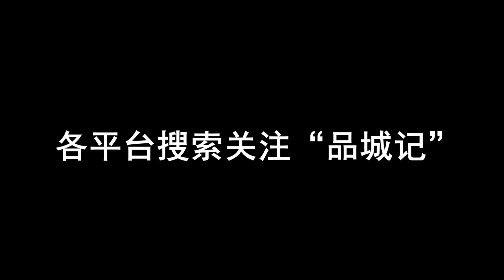新會陳皮大家聽得多，但你吃到的，真的是正宗的新會陳皮嗎？ 【品城記】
向油膩說拜拜。
只要來過廣東，就一定會聽過這麼一句話：“廣東有三寶：陳皮、老薑、禾稈草。”老薑和禾稈草的價值，或許只有老一輩的廣東人才會知曉，但提到三寶之首的【新會陳皮】，那絕對是無人不知了……近年來，【新會陳皮】的價值逐漸被廣泛認知，在國內也掀起了一股不小的“陳皮熱”，很多食肆或者食品生產廠家，都會有意加入“陳皮元素”來吸引消費者：有專門針對陳皮打造的“陳皮宴“、有各種以陳皮作為原材料的零食飲品，甚至連韓式炸雞、西餅都要撒上“陳皮粉”作為賣點。那麼，什麼樣的陳皮才稱得上是佳品呢？我們平時選購陳皮，又有什麼注意事項呢？趕緊跟著大秋去陳皮之鄉——新會了解一下吧。
1.加藤達也 - 暖かな日差し
3.V.A. - 중국집. 최후의 만찬
4.松田彬人 - 乙女日和
5.新韻傳音 - 醉菩提
6.神前暁 - 深窓の令嬢
7.吉俁良 - 戀のシークレットキャラ
8.Falcom Sound Team jdk - 陽だまりにて和む貓